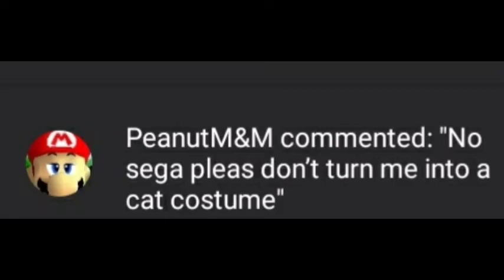No Sega Please Don't turn me into a Cat Costume